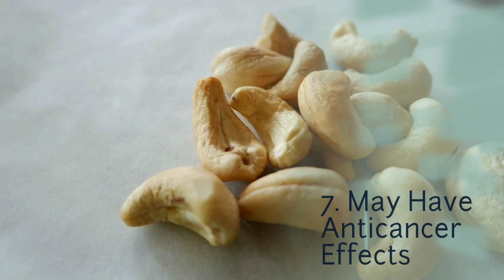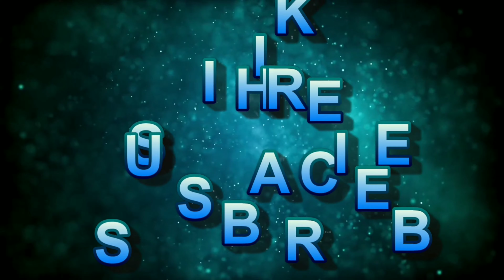what will happen if we eat 5 -7 cashews daily / Top 10 Nutrition and Health Benefits of Cashew.